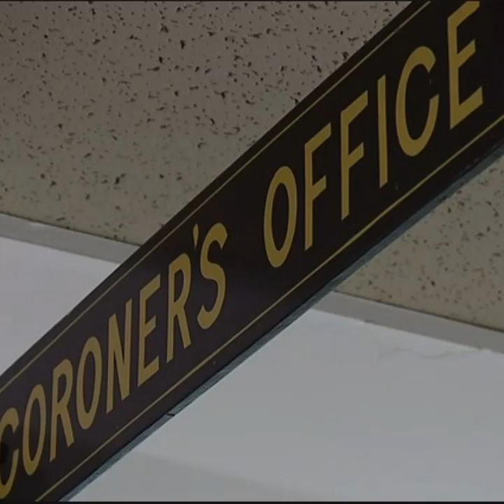Dorian Corey: From Movie Star to Killer Drag Queen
She was the breakout star of the 1990 documentary, Paris is Burning. A film about the little-known world of gay ballroom competitions. Dorian Corey stood out with her wise-cracks and showgirl looks. The drag queen became an overnight sensation. When she died, the world learned about her gruesome secret...a dead man hidden in her closet for decades.